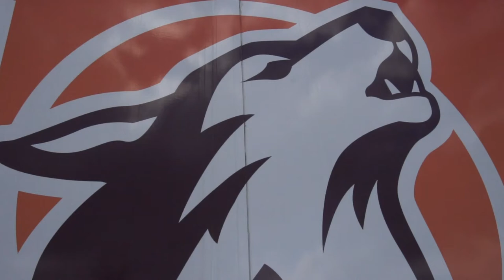Teton High Girl's Soccer